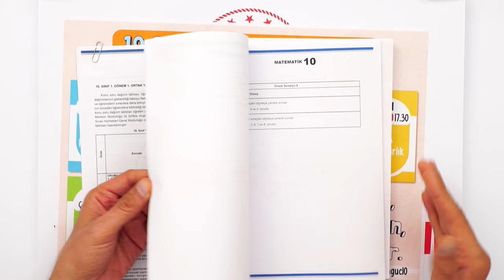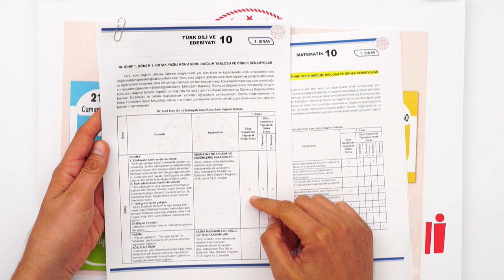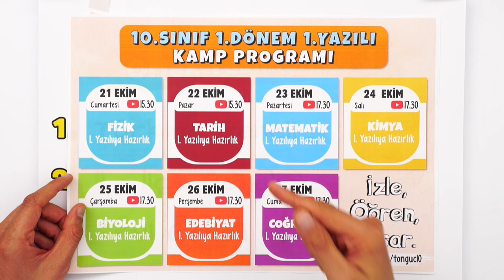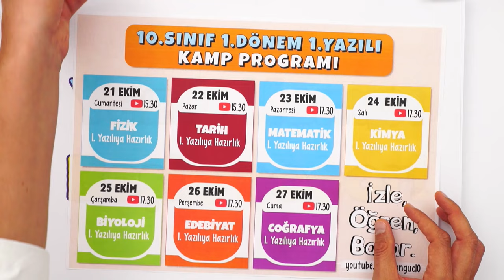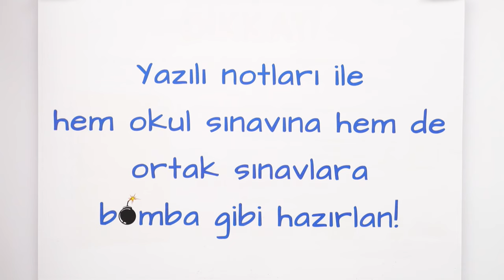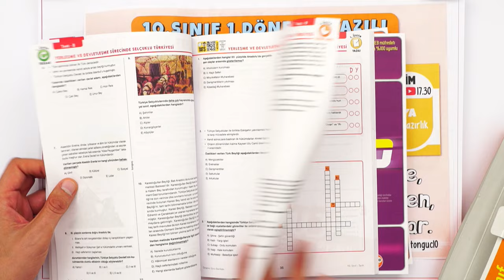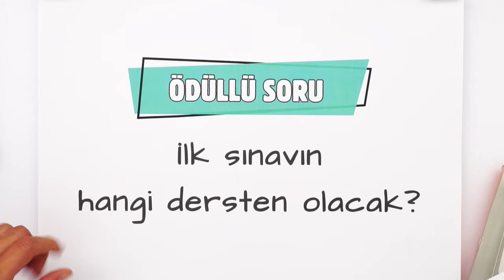MEB YENİ SINAV SİSTEMİNİ DUYURDU❗ 10.SINIFLAR BURAYA! ✍🏻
MEB yeni sınav sistemini duyurdu! Hep birlikte yeni sınav sistemini tanıyalım. Bu sene nasıl geçecek, sınav sisteminde nelerden sorumluyuz, öğrenelim. İyi seyirler!

⚡ Yazılı Notları ile Yazılılarda Başarıyı Garantile!